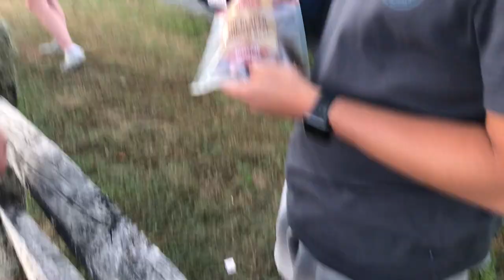I PUSHED MY EX GIRLFRIEND OFF A BOAT. (COAST GUARD CALLED) 1* Minute Vlog #14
I say 1* Minute Vlog because it's 2 minutes but it's part of my vlog series so I'm leaving the title as is. Fight me.